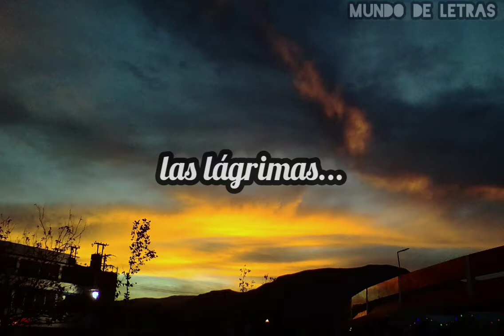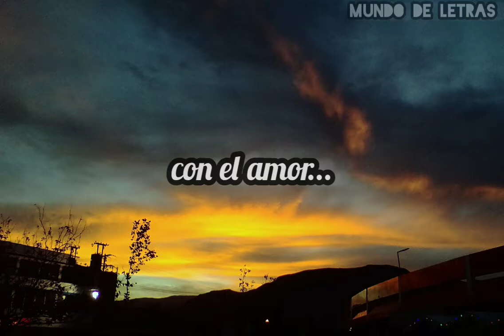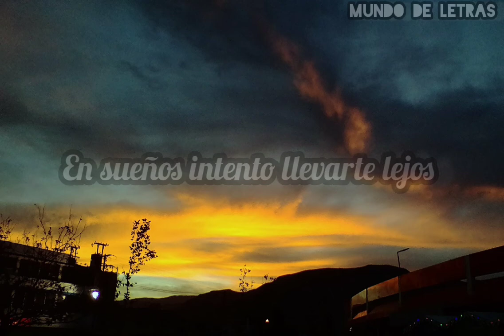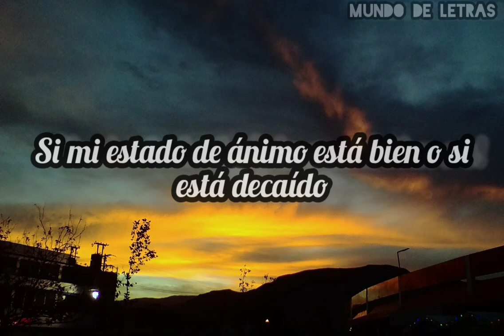Camera Obscura - Come Back Margaret - Subtutulada la Español